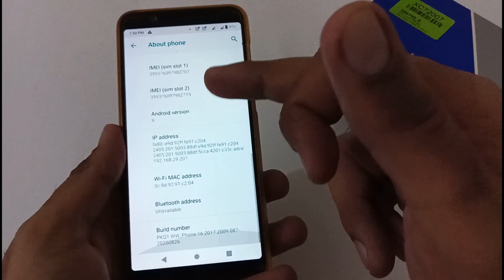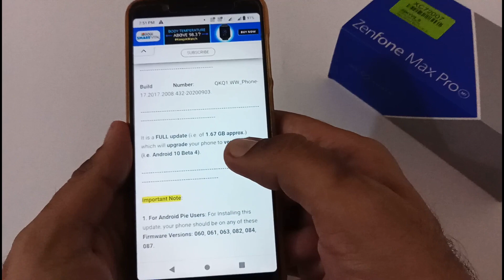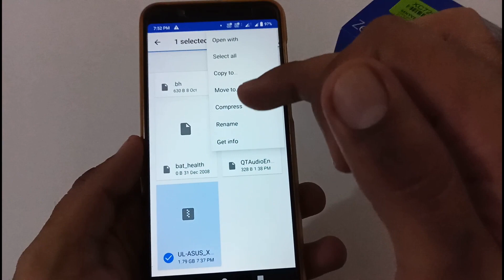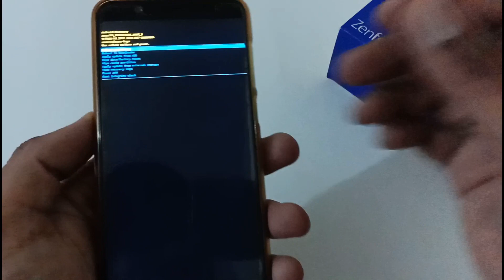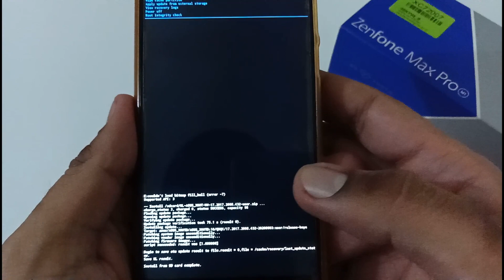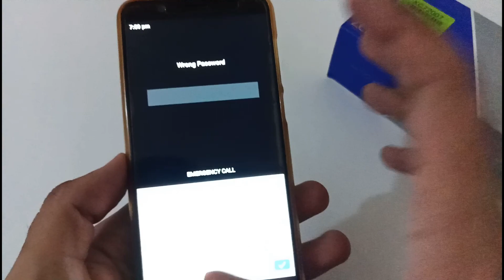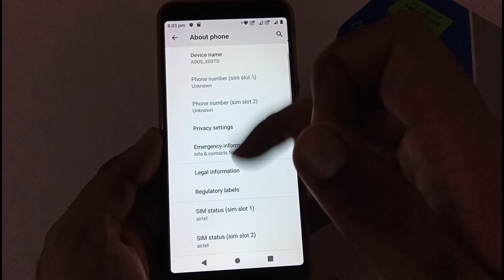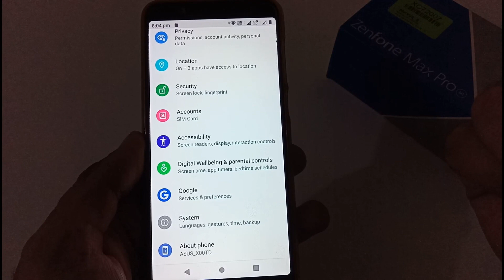Asus Zenfone Max Pro M1 | Update Notification not showing up for Android 10 Beta 4 version 432 Hindi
Here is the video related to Update Notification not showing up for Android 10 Beta 4 version 432 on Asus Zenfone Max Pro M1 in Hindi.

Title: Asus Zenfone Max Pro M1 | Update Notification not showing up for Android 10 Beta 4 version 432 Hindi

Tags: asus zenfone max pro m1 update notification not showing up for android 10 Beta 4 version 432 hindi audio 24by7everything

Update Notification not showing up for Android 10 Beta 4 version 432
Update Notification not showing up for Android 10 Beta 4 version 432 for Asus Zenfone Max Pro M1
Update Notification not showing up for Android 10 Beta 4 version 432 for Asus Max Pro M1
How to resolve Update Notification not showing up for Android 10 Beta 4 version 432 for Asus Zenfone Max Pro M1?
How to resolve Update Notification not showing up for Android 10 Beta 4 version 432 for Asus Max Pro M1?
Android 10 Beta 4 version 432 for Asus Zenfone Max Pro M1
Android 10 Beta 4 version 432 for Asus Max Pro M1
Android 10 Beta 4 for Asus Zenfone Max Pro M1
Android 10 Beta 4 for Asus Max Pro M1
Version 432 for Asus Zenfone Max Pro M1
Version 432 for Asus Max Pro M1

Thanks !!!
24by7everything Team